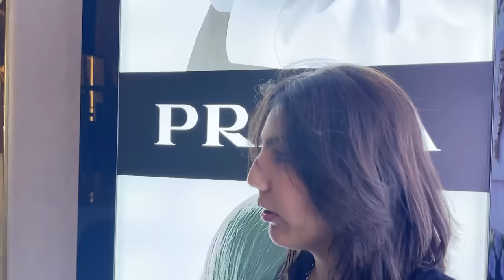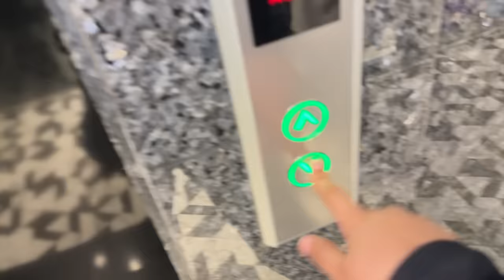Most expensive shopping ever | Mama ky lye gift pasand kya | Zainab Faisal | Sistrology